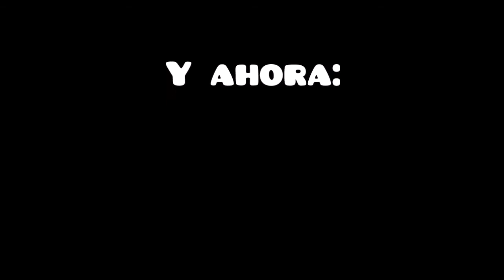Forsaken Neon (Nivel malo demon) 100% - Geometry Dash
no me gusta

Info del nivel:

Nombre: Forsaken Neon
Creador: Zobros y TriaXis
ID: 6300721
Intentos totales: 2060